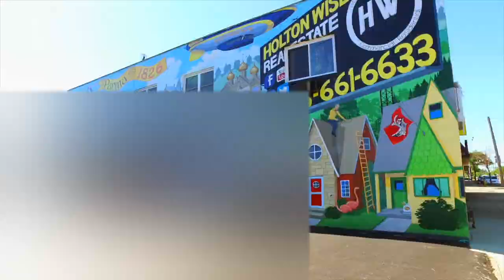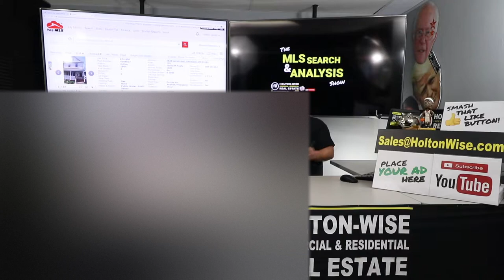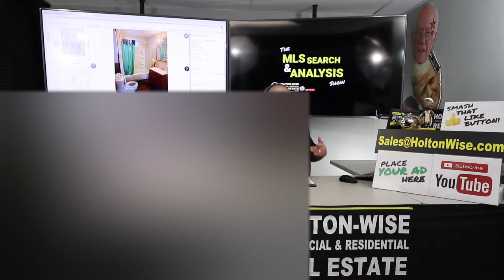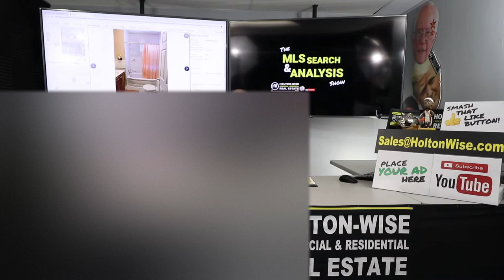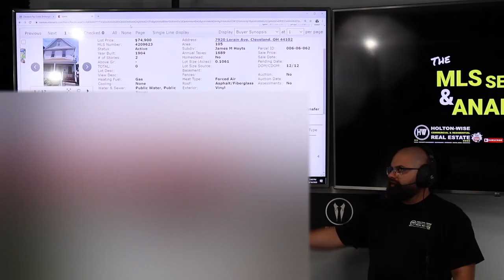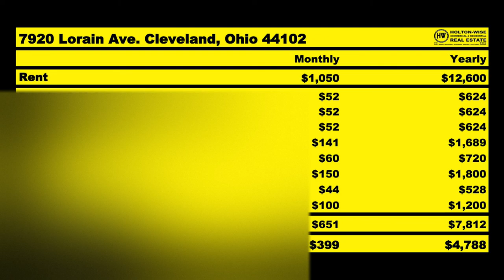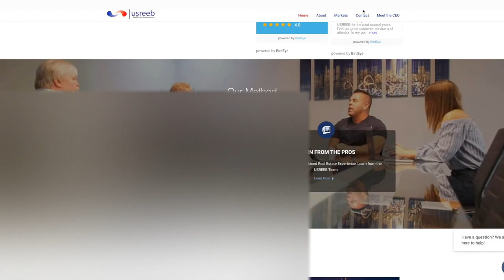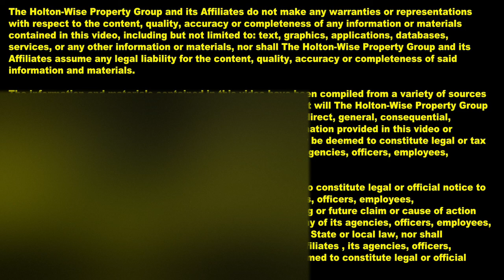ACTUAL Cost of Owning a Cleveland Rental Property | MLS Search & Analysis 186 - 7920 Lorain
What are the actual long term costs involved in owning a Cleveland rental property? Do you know wow to calculate the numbers on a rental property? In the 186th episode of The MLS Search & Analysis Show James Wise is going over the actual long term costs that an out of state real estate investor will likely encounter. James Wise goes over rental income, cap ex, repairs, maintenance, vacancy, cap rate, return on investment, cash on cash return and much more for his out of state investors like those featured in this video.

🎙️ HELPFUL RESOURCES